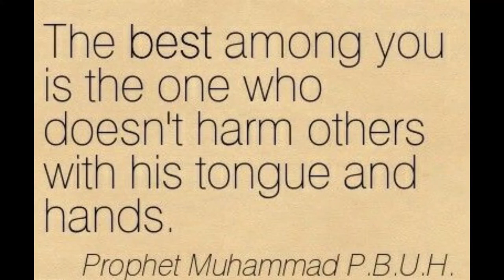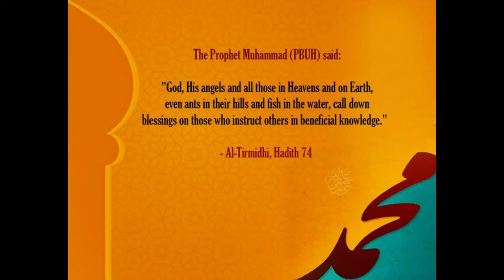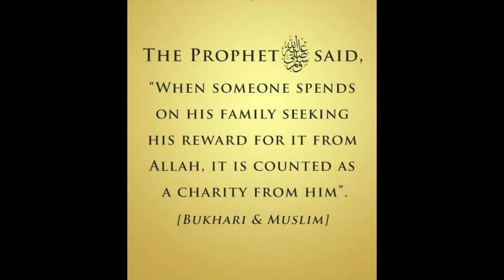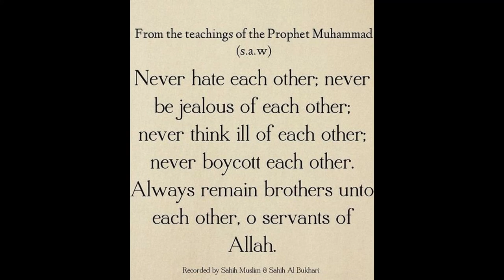Quotes from Muhammad (SAW)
This video is not mine the original video is quotes